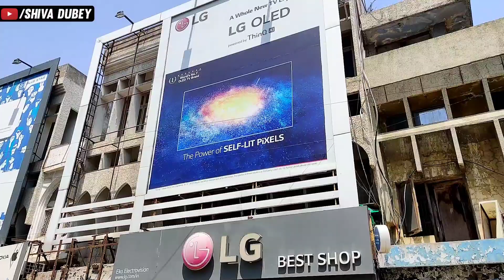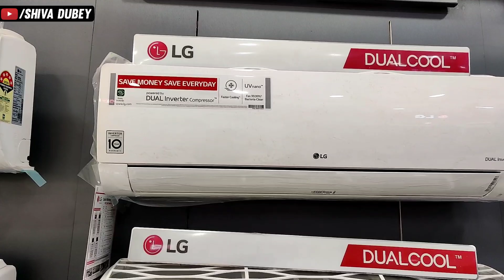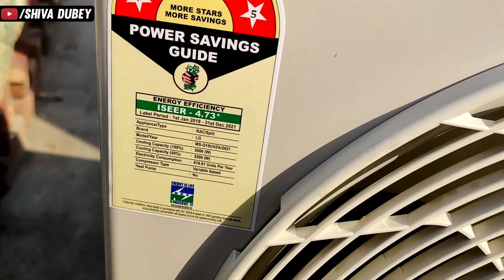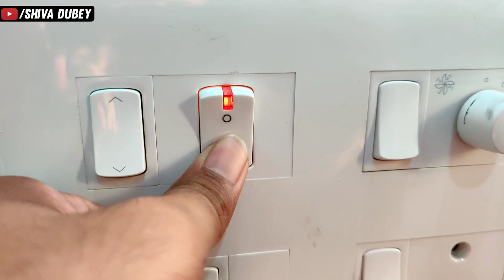Buying Best AC in INDIA 2021 😍 | Vlog | LG 1.5 Ton 5 Star Inverter Split Convertible 5 in 1 AC 🔥🔥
My LG AC Model
BEST LG AC Model
BEST LG AC Model Wave Pattern
WIFI LG AC Model
WIFi LG AC with PM 1.0 Sensor
These Models in Details
(My Model) LG 1.5 Ton 5 Star with UV Nano sterilization Inverter Split AC (Copper, Convertible 5-in-1 Cooling, HD Filter, 2021 Model, MS-Q18UVZA, White)
(BEST LG AC Model) LG 1.5 Ton 5 Star Inverter Split AC (Copper, Convertible 5-in-1 Cooling, HD Filter with Anti-Virus protection , 2021 Model, MS-Q18YNZA, White)
(BEST LG AC Model Wave Pattern) LG 1.5 Ton 5 Star Inverter Split AC (Copper, Super Convertible 5-in-1 Cooling, HD Filter, 2021 Model, MS-Q18WNZA, White)
(Wifi LG AC Model ) LG 1.5 Ton 5 Star Wi-Fi Inverter Split AC (Copper, Convertible 5-in-1 Cooling, Anti-Allergy Filter, 2021 Model, MS-Q18SWZD, White)
(WIFi LG AC with PM 1.0 Sensor) LG 1.5 Ton 5 Star Wi-Fi Inverter Split AC (Copper, Convertible 5-in-1, PM 1.0 Sensor, 2021 Model, MS-Q18APZE, White)
Best ac 5 in 1 convertible,
Best AC for home,
best ac 2021 1.5 ton,
best ac 2021 1 ton,
best ac 2021 model,
best ac 2021 1.5 ton 5 star,
best ac 2021 1.5 ton india,
best ac 2021 in india,
best ac brands 2021,
best ac to buy 2021,
best budget ac 2021,
best ac brand india 2021,
My Super Beast Gaming PC Parts with Best Buying Links
CPU – AMD Ryzen 7 3800X
if not available then buy AMD Ryzen 7 3700X
Graphics CArd
My Dream Graphics CArd
My Cabinet
if not available
Best Gaming Cabinet
Best ARGB Cabinet Fans
Power Supply
My Gaming Monitor
RGB RAM
NVME ssd
Best Gaming Motherboard
Sata SSD
Shiva Dubey Youtube/Gaming/Streaming Setup
Main Mic
Best Mic
Gaming Headphone
Bluetooth Headphone
Gaming Chair
AC (Air Condition)
RGB Background Lighting